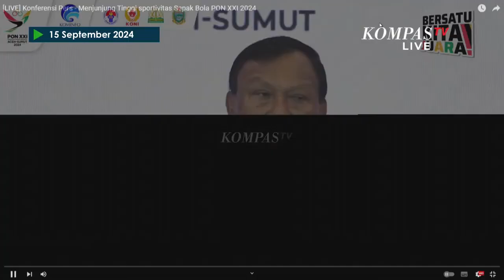[FULL] Usai Terjadi Pemukulan Terhadap Wasit di PON XXI 2024: Kita Akan Investigasi Secara Mendalam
KOMPAS.TV - [FULL] Usai Terjadi Pemukulan Terhadap Wasit di PON XXI 2024: Kita Akan Investigasi Secara Mendalam